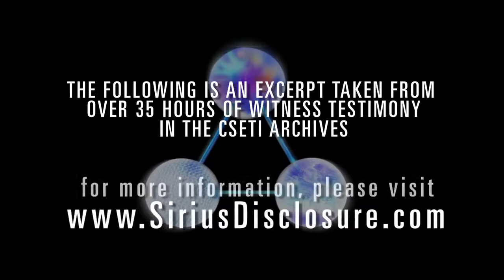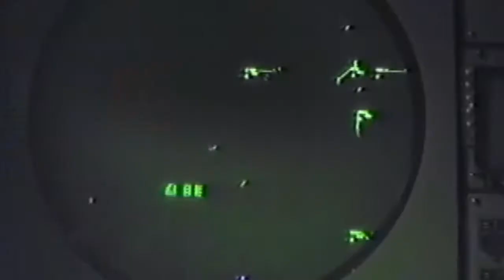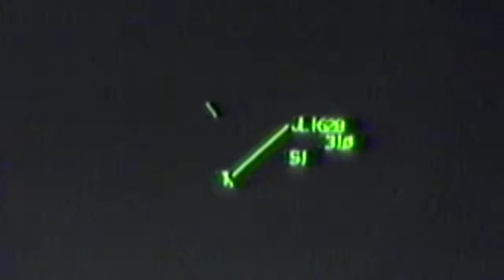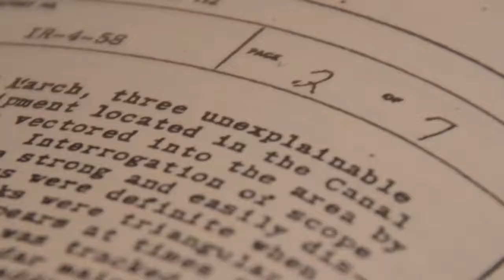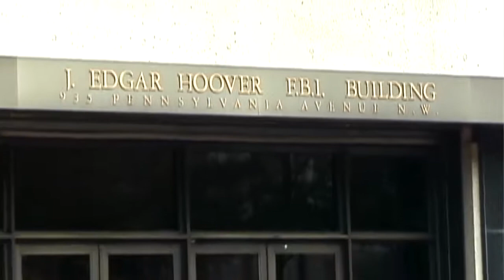witness testimony - UFO testimony of an air traffic controller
👽🛸 "witness testimony - UFO testimony of an air traffic controller" - michael smith, was an air traffic controller with the air force in oregon, and, subsequently, in michigan, at both of these facilities he and others witnessed UFO's tracked on radar and moving at extraordinary speeds. he also confirms that personnel were expected to maintain secrecy concerning these observations, and that NORAD, the north american air defense command, was fully apprised of these events.

for over 30 years, dr. greer has provided briefings for senior government officials across the globe, conducted numerous media interviews, and delivered hundreds of lectures. he has also written five books and produced feature film documentaries that have been seen by hundreds of millions of people.

dr. steven m. greer, is the founder of the 'disclosure movement' and one of the world’s foremost authorities on UFO's, extraterrestrial intelligence, and initiating peaceful contact with interstellar civilizations. dr. greer’s relentless efforts towards the disclosure of classified UFO/ET information have inspired millions of supporters around the world. 🌎

you can now watch "unacknowledged" and "close encounters of the fifth kind" for free without a subscription on tubi!